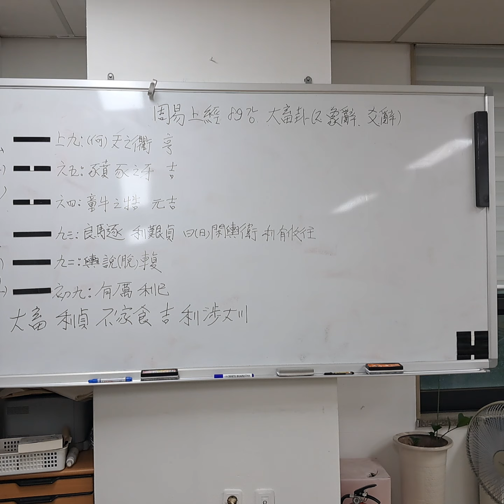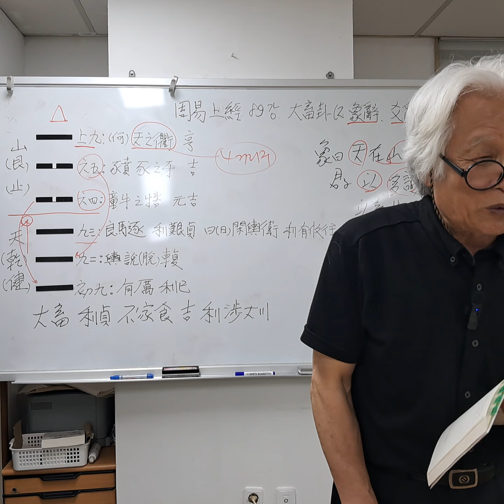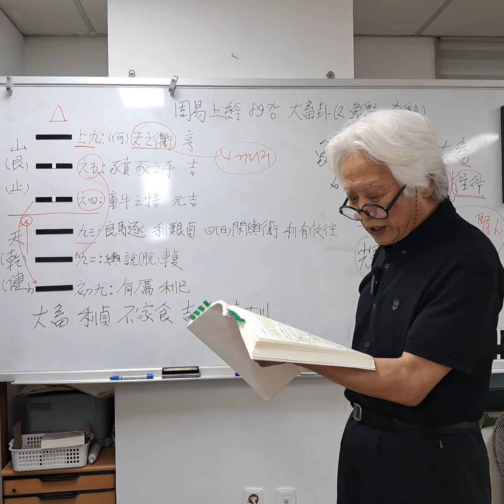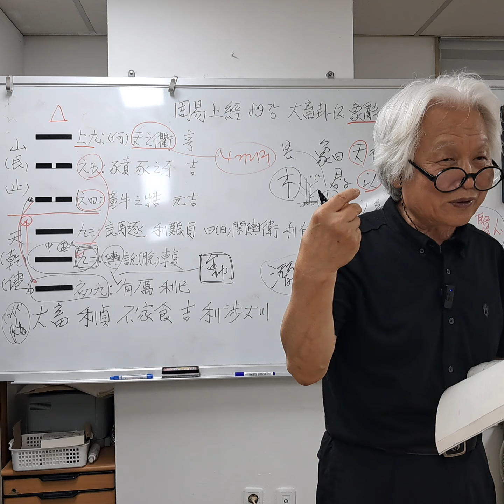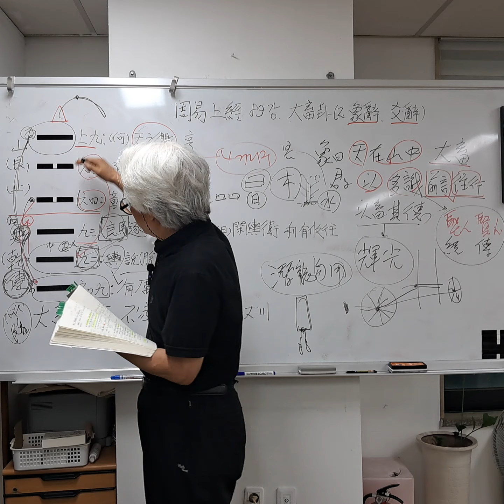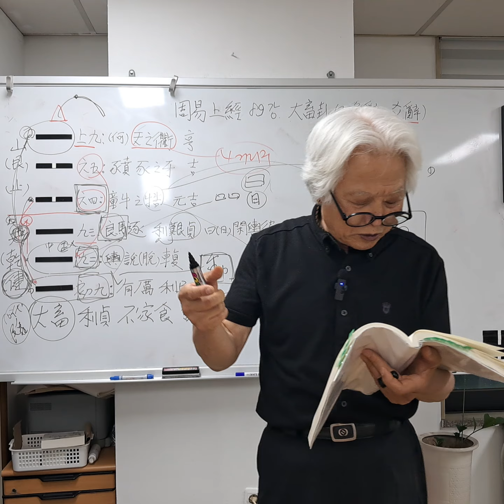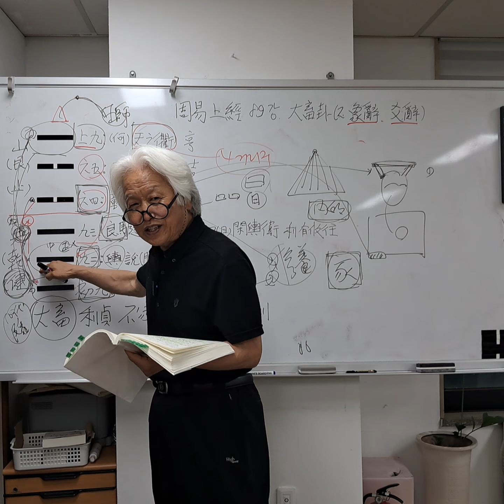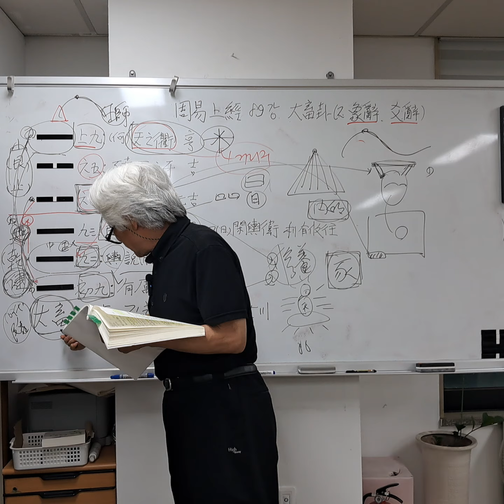최동락의 주역(周易) 읽기. 상경(上經) 89강. 26 대축괘(大畜卦). (2. 대상사(大象辭), 효사(爻辭))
주역(周易) 읽기. 상경(上經) 89강. 26 대축괘(大畜卦). (2. 대상사(大象辭), 효사(爻辭))

山 ☶ 艮
天 ☰ 乾
  大畜

(대상사)
象曰 天在山中이 大畜이니 君子以하여 多識前言往行하여 以畜其德하나
상왈 천재산중이 대축이니 군자이하여 다식전언왕행하여 이축기덕하나
니라.
니라.

初九는 有厲리니 利已니라.
초구는 유려리니 이이니라.
象曰 有厲利已는 不犯災也라.
상왈 유려이이는 불범재야라.

九二는 輿說輹이로다.
구이는 여탈복이로다.
象曰 輿說輹은 中이라, 无尤也라.
상왈 여탈복은 중이라, 무야라.

九三은 良馬逐이니 利艱貞하니 曰(日)閑輿衛면 利有攸往하리라.
구삼은 양마축이니 이간정하니 왈(일)한여위면 이유유왕하리라.
象曰 利有攸往은 上이 合志也일새라.
상왈 이유유왕은 상이 합지야일새라.

六四는 童牛之牿이니 元吉하니라.
육사는 동우지곡이니 원길하니라.
象曰 六四元吉은 有喜也라.
상왈 육사원길은 유희야라.

六五는 豶豕之牙니 吉하니라.
육오는 분시지아니 길하니라.
象曰 六五之吉은 有慶也라.
상왈 육오지길은 유경야라.

上九는 (何)天之衢는 亨하니라.
상구는 (하)천지구는 형하리라.
象曰 何天之衢는 道大行也라.
상왈 하천지구는 도대행야라.

(대상사)
상(象)에서 말했다.
“하늘이 산(山) 속에 있는 것이
대축(大畜)이니,
군자가 이 이치를 보고서
옛 성현(聖賢)들의 말씀과
지나간 행실을 많이 알아
그 덕(德)을 기른다.”

(육효사)
초구(初九)는
위태로움이 있으리니,
그침이 이롭다.
상(象)에서 말했다.
“유려이이(有厲利已)는
재앙을 범하지 않는 것이다.”

구이(九二)는
수레가 바퀴통이 빠졌다.
상(象)에서 말했다.
“여성복(輿說輹)은
중도(中道)를 행함이라,
허물이 없다.”

구삼(九三)은
좋은 말이 달려가는 것이니,
어렵게 여기고 바르게 함이 이로우니,
날마다 수레를 타는 것과
호위하는 것을 익히면
가는 바를 둠이 이롭다.
상(象)에서 말했다.
“가는 바를 둠이 이로운 것은
상구(上九)와 뜻이 합하기 때문이다.”

육사(六四)는
어린 소에 가로나무를 댄 것이니,
크게 길(吉)하다.
상(象)에서 말했다.
“육사원길(六四元吉)은
기쁜 일이 있는 것이다.”

육오(六五)는
거세한 멧돼지의 어금이니,
길(吉)하다.
상(象)에서 말했다.
“육오(六五)의 길(吉)함은,
경사(慶事)가 있는 것이다.”

상구(上九)는
하늘의 네거리를 짊어 짐이니,
형통(亨通)하다.
상(象)에서 말했다.
“하천지구(何天之衢)는,
도(道)가 크게 행해지기 때문이다.”